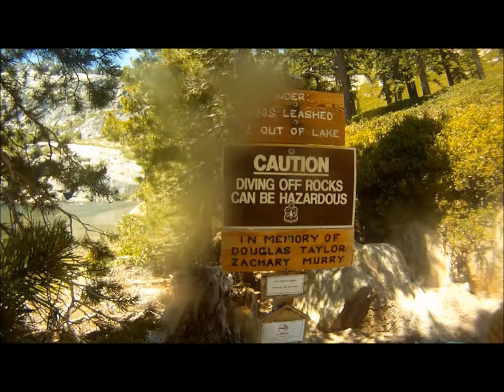A Journey of a Lifetime: Tahoe 2012